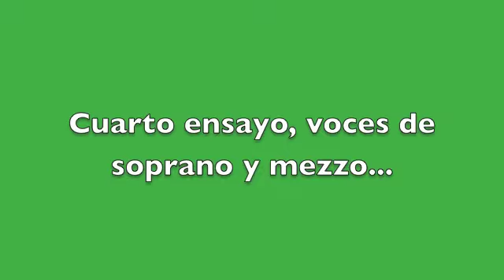IV Ensayo: sopranos y mezzos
cantando a semana santa 4